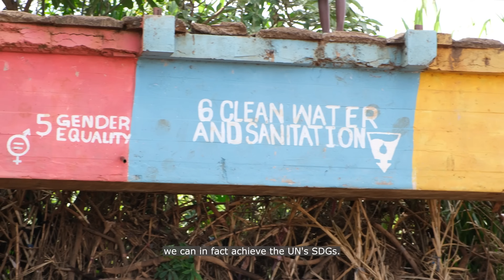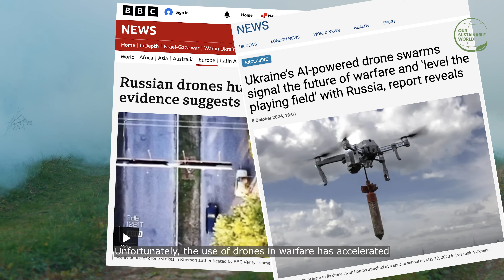African Drone & Data Academy - From Malawi to the Skies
Revolutionizing Africa with Drone Technology! 🚀

In this episode of Our Sustainable World, we take you to Malawi to meet the brilliant minds behind the African Drone and Data Academy (ADDA). This cutting-edge institution is training the next generation of drone pilots, equipping them with the skills to collect critical data for health, climate research, and disaster response. From delivering medical supplies to tracking environmental changes, these drones are changing lives across Africa!

🔍 Don’t miss this glimpse into the future of technology in Africa!

Filmed in Malawi, January 2024.

Production:
📹 / 📱 Footage filmed on Fujifilm X-S20 or iPhone 13
💻 Editing done in Adobe Premiere Pro